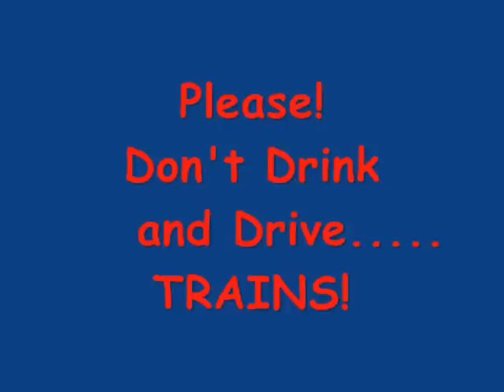Beer Train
How to get your product to market.

A little off the normal from my usual musical choices.

Custom GP50, caboose, & freight cars by Kevin C.

Dedicated to : mtrails - Love ya Jer!